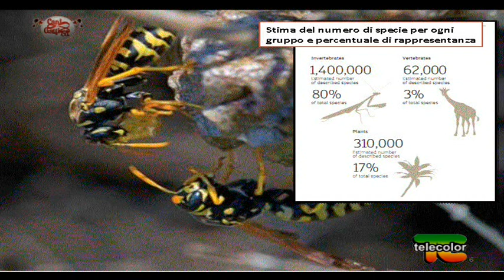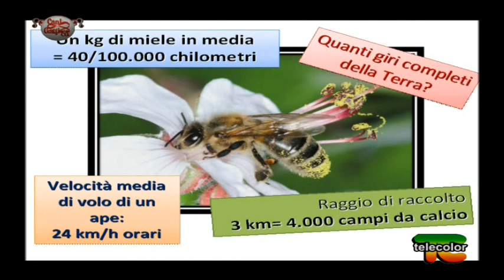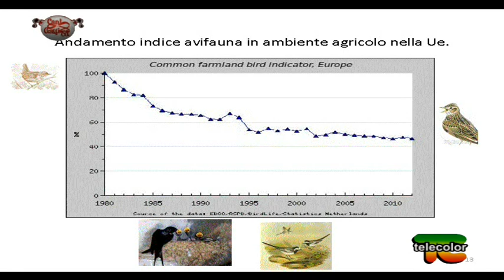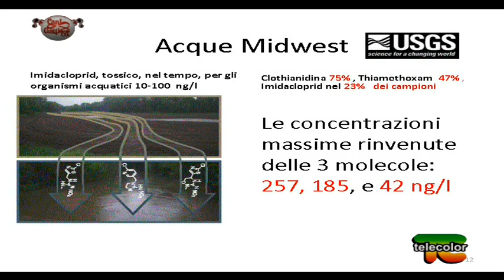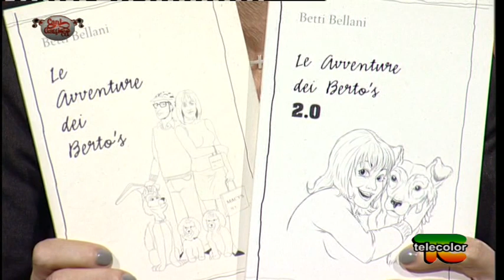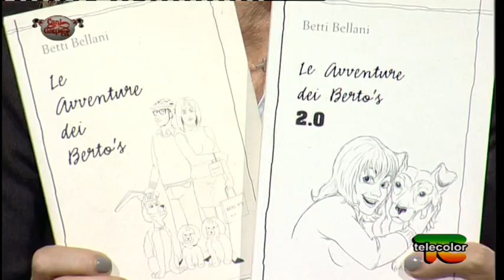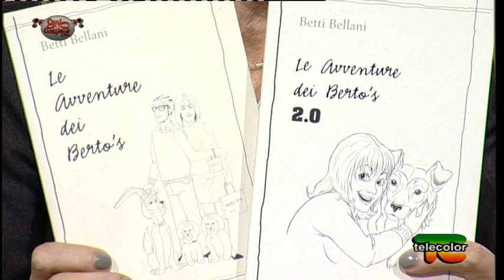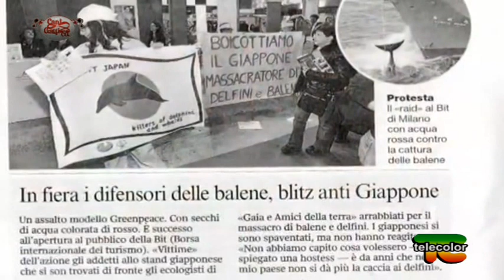Trasmissione "Cani, Gatti & Co." - 25.10.2014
Puntata richissima di ospiti: Francesco Panella apicoltore e presidente di Una-api ci parlerà del mondo magico delle api, purtroppo messo in ginocchio dalla nostra nuova agricoltura molto, troppo chimica. Poi Rosetta Facciolo, presidente della Lega Nazionale per la Protezione del Cane e del Centro Recupero San Rocco ci metterà in guardia sulle varie leggi e regolamenti sul maltrattamento dei cani. E, infine, la mitica Betti bellani, un ciclone che ci ha davvero travolti con la sua simpatia: Betti è malata, ma non si è avvilita, anzi ha impiegato il suo tempo a favore degli animali con tante stravaganti idee!